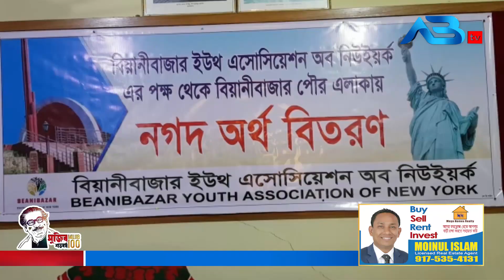বিয়ানীবাজার ইয়ুথ এসোসিয়েশন অব নিউইয়র্কের উদ্যোগে পৌরসভায় নগদ অর্থ বিতরণ ।। ABtv News Beanibazar